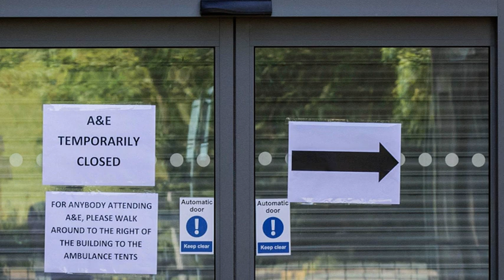Weston super Mare outbreak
People in Weston super Mare Have been encouraged to get a test for Coronavirus if they can, due to the outbreak.